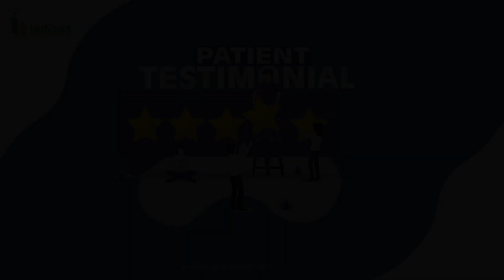Ortho | Patient Happy Story | Dr. Jalaluddeen | Indiana Hospital | JRS Team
A review from the patient at Indiana Hospital & Heart Institute, Mangaluru
They were happy with the treatment from our doctors, nurse and all staff of the hospital.

to know more about Indiana Hospital and its facilities.